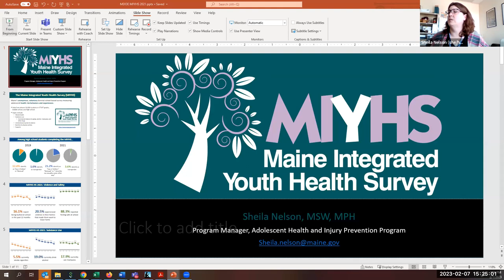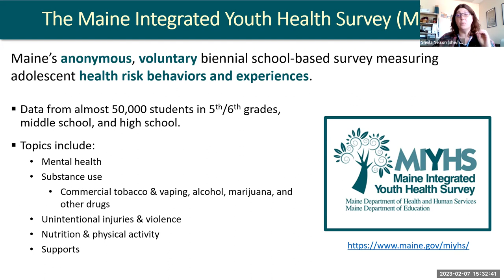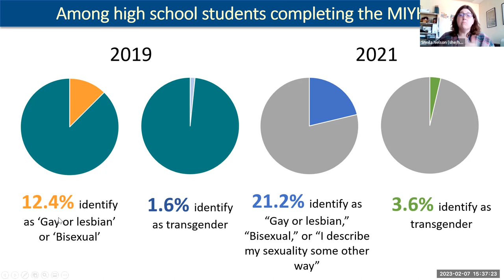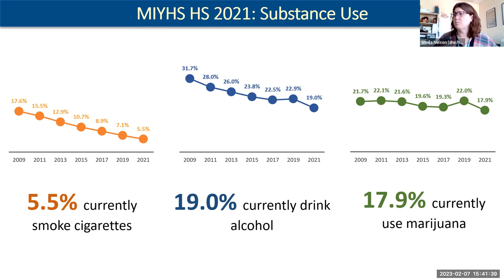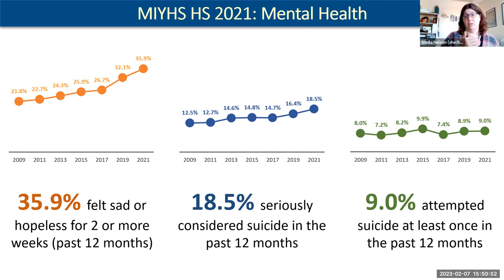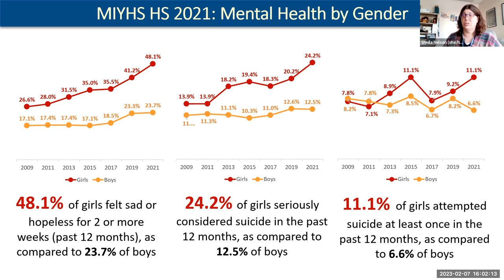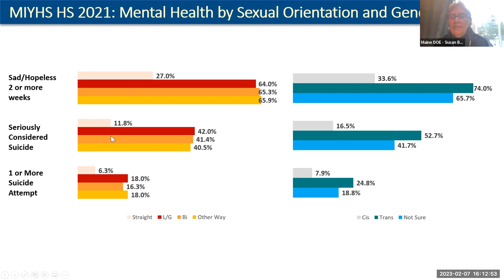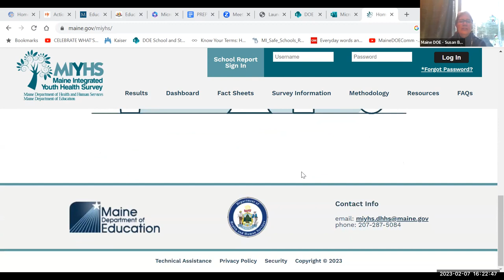HE & PE Office Hours: Maine Integrated Youth Health Survey (MIYHS)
HE & PE Office Hours with Sheila Nelson, Adolescent Health and Injury Prevention Program Manager at Maine CDC on Feb. 7, 2023. This video is a highlight of the 2021 MIYHS data and resources.